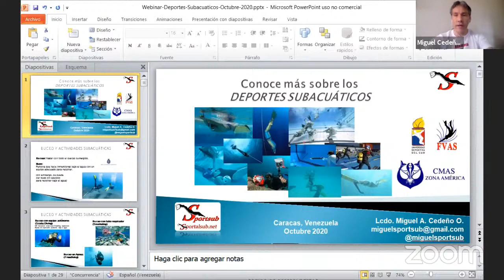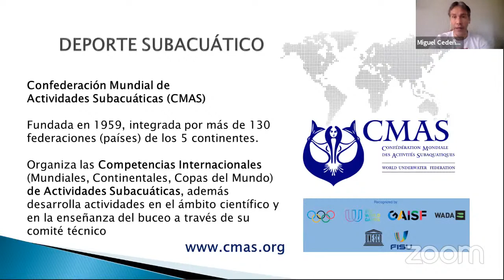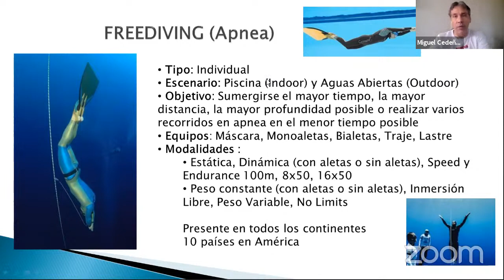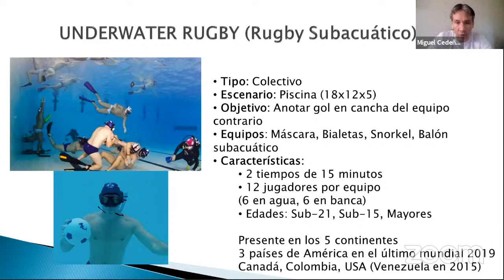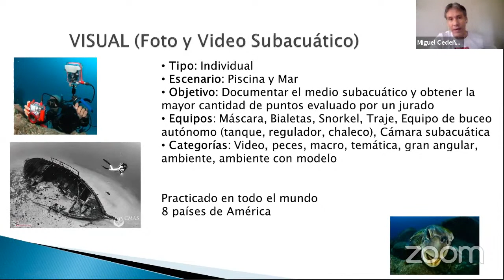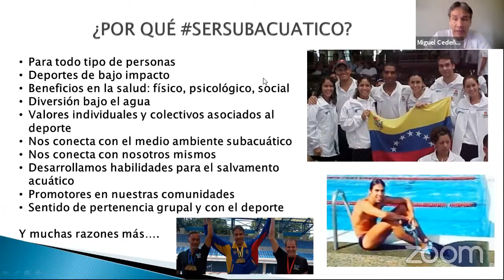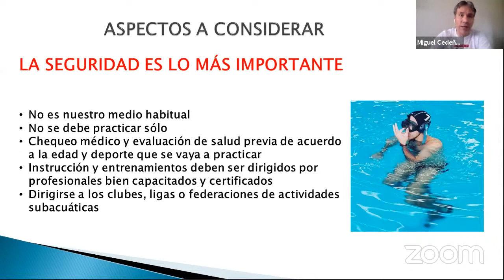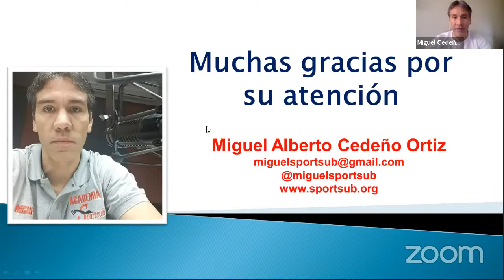Conoce más sobre los Deportes Subacuáticos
Presentación realizada por Miguel Cedeño @miguelsportsub

Disponible certificación internacional por la Academia Deportiva Subacuática Sportsub